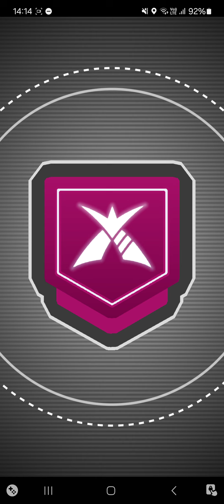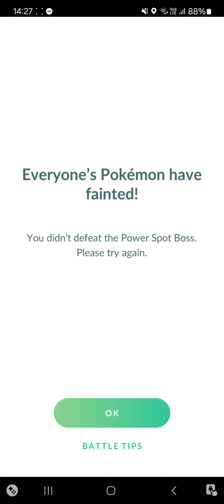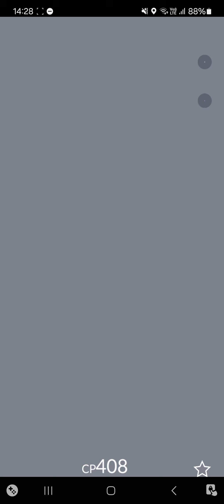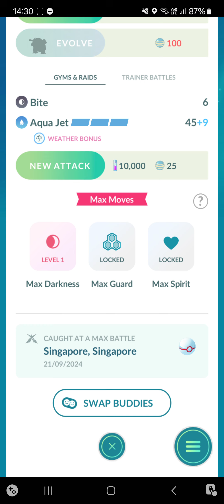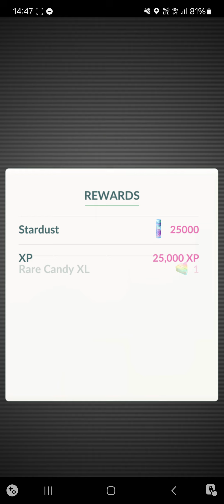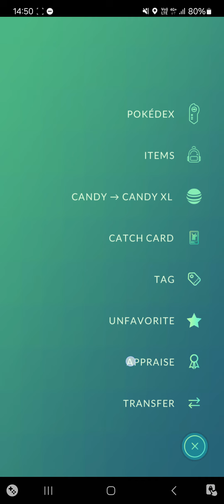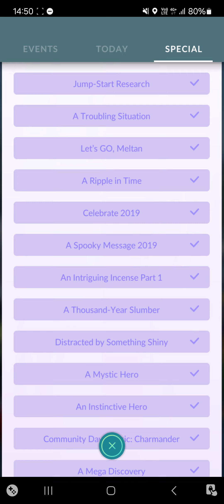[Pokemon Go] 6☆ Max Battles: Gigantamax Gengar